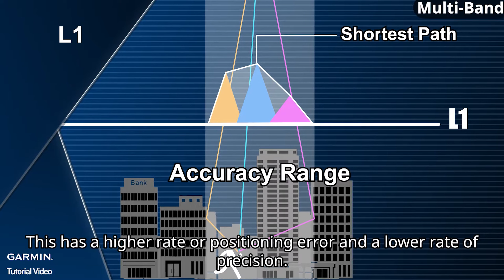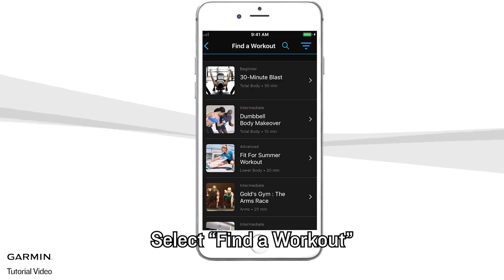MENDING PILIH MANA? Sportwatch Favorit 2022 VS Favorit 2024?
Jaya saat awal rilis, Garmin Forerunner 255 baru-baru aja kembali restock!

Bagaimana performanya kalau dibandingkan dengan sportwatch terbaru lainnya? Yuk kita bahas.